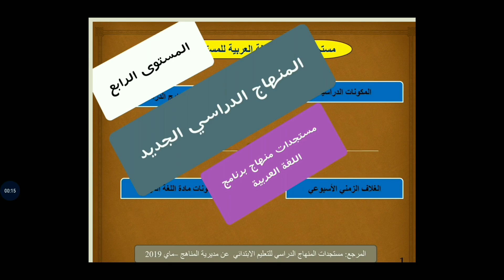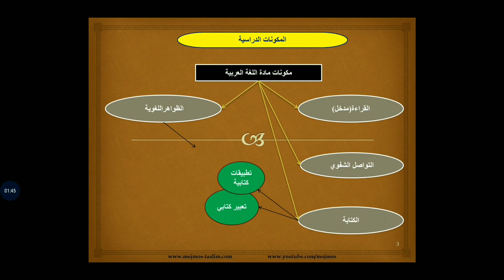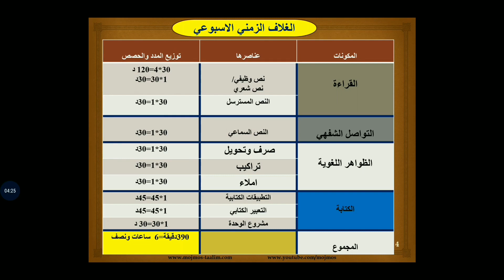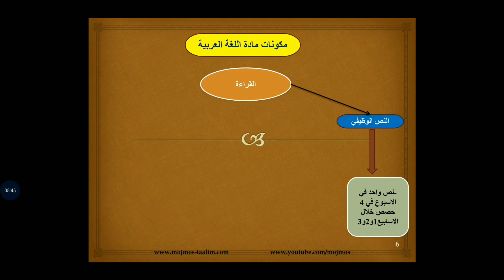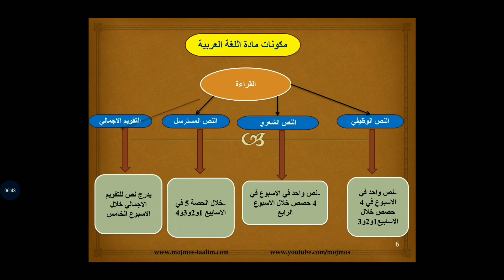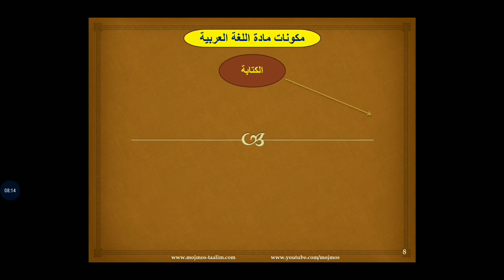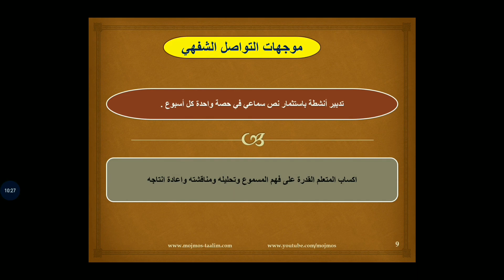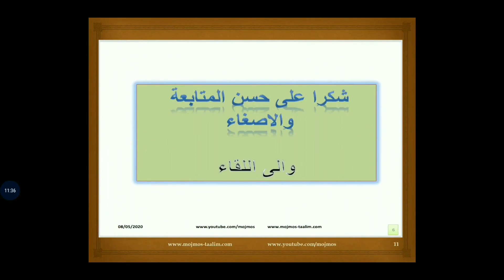مستجدات برنامج المستوى الرابع حسب المنهاج الدراسي الجديد#اللغة العربية بالتفصيل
موضوعنا حول:
المنهاج الدراسي الجديد
المستوى الرابع
اللغة العربية
مستجدات برنامج اللغة العربية
المكونات، المجالات، الغلاف الزمني، العناصر، مكونات كل عنصر على حدى، مشروع الوحدة ومراحله، التواصل الشفوي وتدبيره.
ا
موقعنا التعليمي
لا تتردوا في زيارتنا :
مواضيع تربوية ومستجدات
وثائق
جدادات
موارد رقمية
بيذاغوجيات وديداكتيك
ملخصات ودروس
فروض وامتحانات
ادارة تربوية
تفتيش تربوي
وثائق الاسلاك والمستويات التعليمية
والمزيد ، المزيد
قناة تربوية وتعليمية تهتم بنشر المواضيع التعليمية التعلمية للمساعدة على تطوير الذات واجتياز جميع المباريات المتعلقة بكل ما هو تعليمي من امتحانات مهنية ،ولوج المراكز الجهوية ،الكفاءة التربوية. الى عير ذلك بالاضافة الى اهتمامها بنشر مواضيع ومنوعات مختلفة هادفة واخبارية وترفيهية.